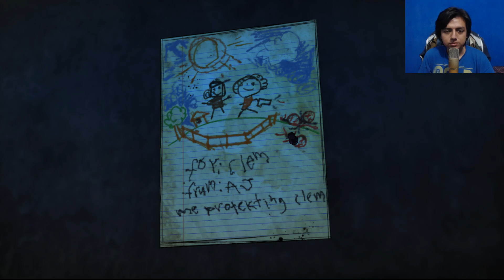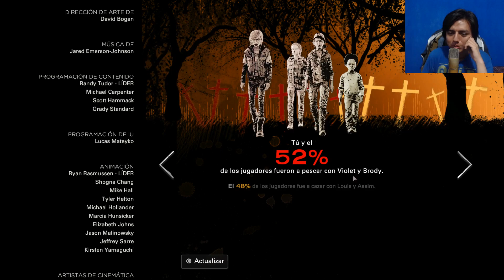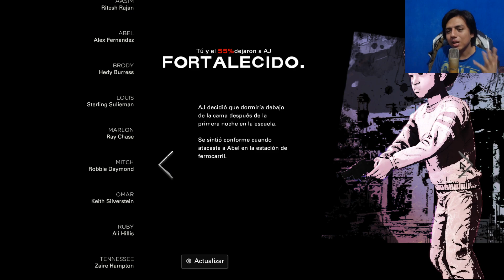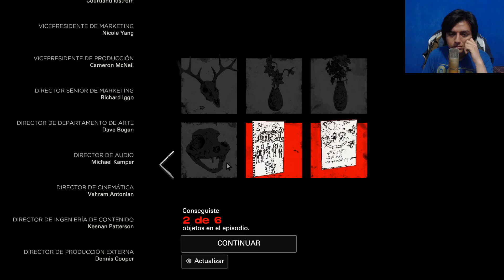"¿QUÉ? APUNTÉ A LA CABEZA." - The Walking Dead Telltale Temporada 4 Parte 2